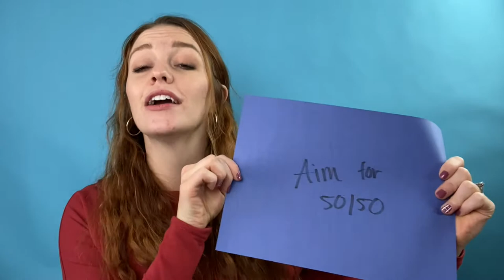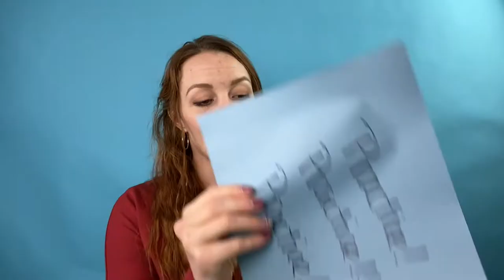GIVE THE BEST TALK EVER! How to give a talk in church | My best tips for preparing a sacrament talk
My friends and family members always reach out to me for advice on giving their talks at church, so I thought it would be fun to put together a list of 8 tips on how to give a talk in church.

These tips will help you if prepare a talk for church or even prep a lesson for young men or young women.

It is super important to note that all of these tips are purely my own opinion and none of these beliefs are official statements about or from The Church of Jesus Christ of Latter-Day Saints. They are all my own and honestly, just my opinion.

xoxoxo,
Abbi J

Music in this video was purchased by Abbi Winslow from AudioJungle.